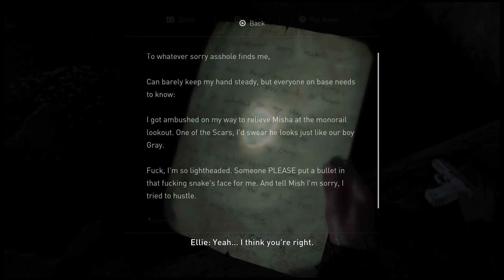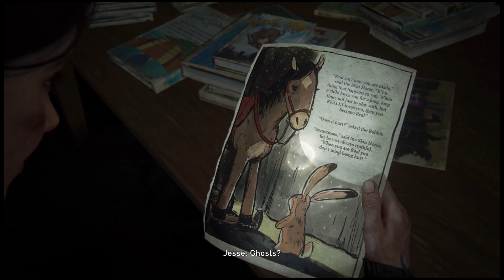The Last of Us Part 2 part 22 - Trying to Stealth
We make our way through a Scars controlled area.